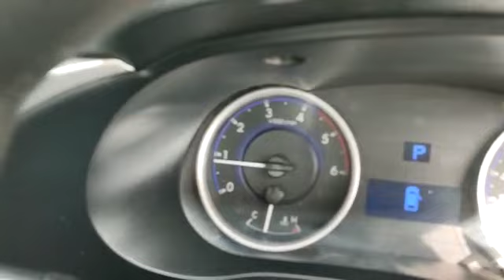TOYOTA HILUX PCKUP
Toyota Hilux Pickup
2019
Diesel
Automatic
4wd